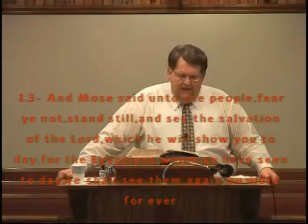Sunday 01-22-2012 Pastor Doug Comg`s message -- Part - B.wmv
Sparta Church of God Pastor Doug Comb`s with great message ( Don`t Leave A Hoof Behind In Egypt )    Part B